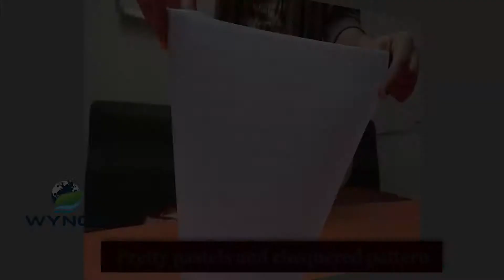Home Utility Product Japanese Shelf Liner sheets, Towel Hanger, Q ban Hook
1.WYNCH Japanese Cupboard Shelf Liner Sheets (Blue/White/Pink) Set of 2

Shelf lining sheet roll in pretty pastels and chequered pattern
Use it in cupboards and wardrobes to line the shelves.
Can be used on glass table tops to make it look more decorative
It can also be cut to size of place mats for your dining table.
Assorted colors picked randomly. To pick your own colors kindly message us including your Order Id.

2.WYNCH Japanese Bathroom Extendable Slider Towel Hanger an Q Badn 4 Hook Set.

Ideal for hanging items in the bathroom or kitchen.
Towel bar suction cup type, slide to adjust the length of the bar according to the width of the tile
The Silicon Foam Adhesive is a silicon vacuum pad that fits snugly against the wall and can be removed and fixed to other locations easily
Beautiful designs for your bathroom.